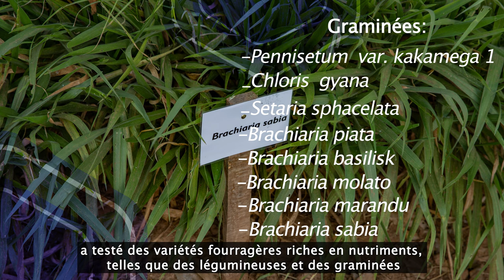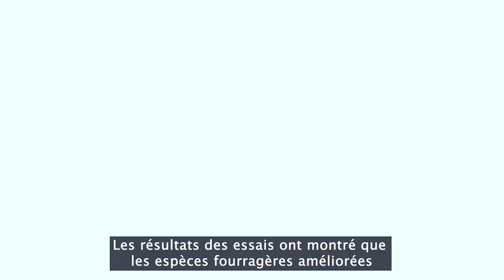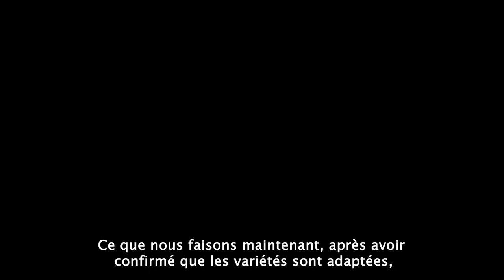Améliorer la productivité laitière par l’amélioration nutritionnelle et génétique bovine au Burundi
Le Projet Régional de Développement Agricole Intégré dans les Grands Lacs (PRDAIGL) a conduit des essais d’adaptabilité des variétés fourragères riches en nutriments dans des fermes sélectionnées au Burundi. Dans cette vidéo, des experts et des agriculteurs partagent les résultats de ces essais et les avantages des nouvelles variétés.
Par le biais du PRDAIGL, l’ILRI a fourni des trousses kits de diagnostic visuel et rapide de gestation au Laboratoire National Vétérinaire (LaboVet). Les experts expliquent comment ces nouveaux kits permettent aux éleveurs d’économiser du temps et de l’argent.